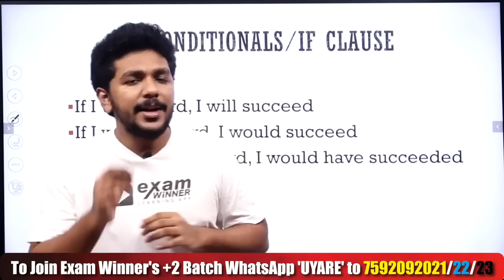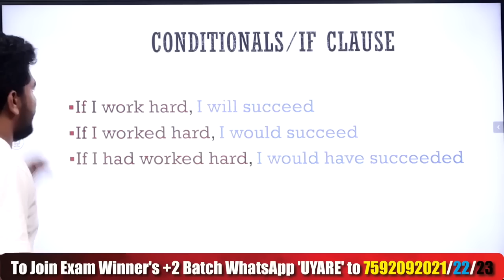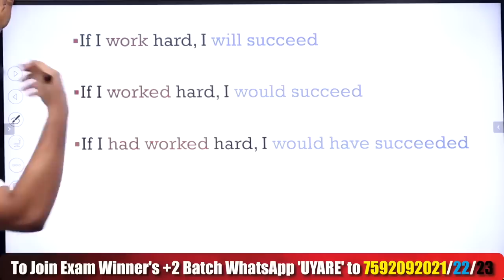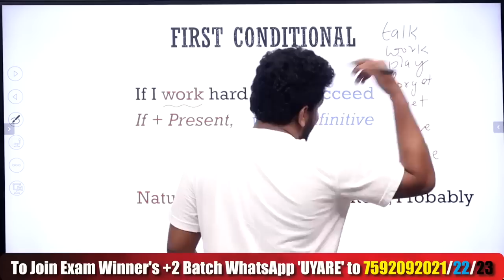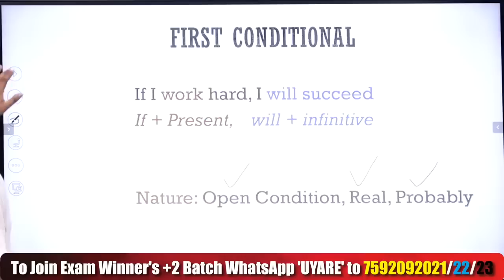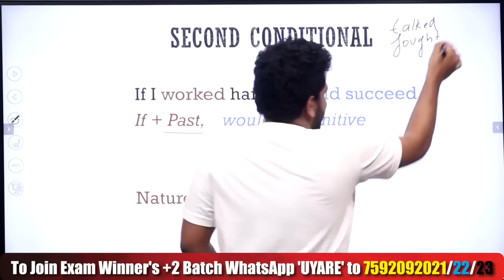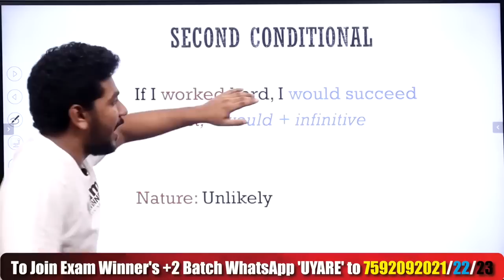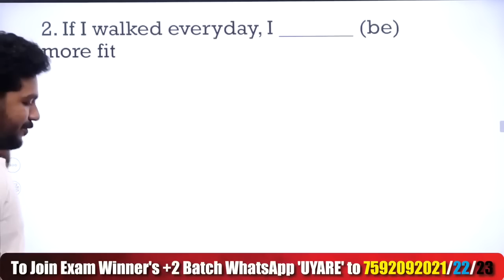Plus One Exam | English Exam | Grammar | Conditionals | If Clause | Exam Winner